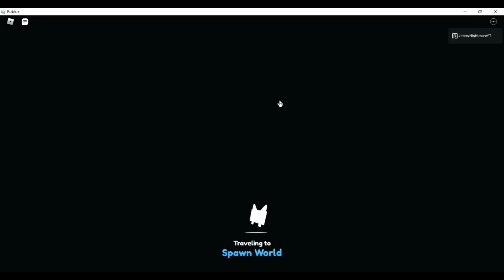the april fools update